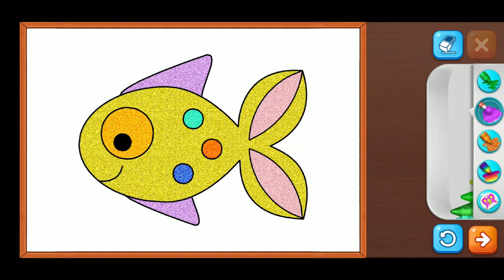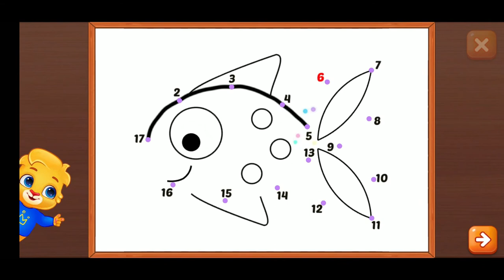Colouring Fish | Drawing Fish | Paint Brush | Colour Brush | Kids Special | Picture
We love colouring,, must enjoyed well. Please enjoying and support.